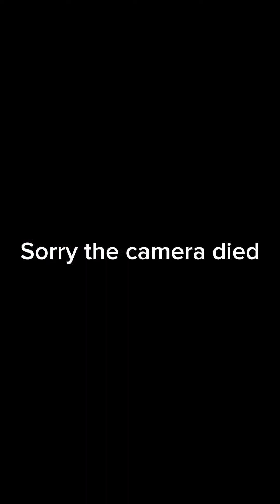Trouble's Mini Australian Mountain Doodles 😍